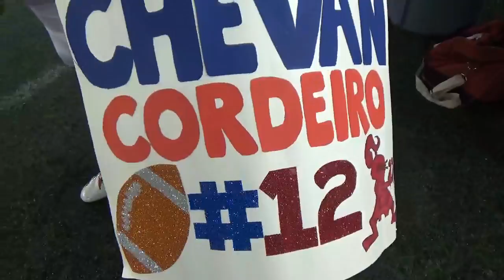Post-game: Saint Louis QB Chevan Cordeiro 10/7/17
Quarterback Chevan Cordeiro of No. 1-ranked Saint Louis chats after his team's 40-20 homecoming-night victory over No. 4 Punahou at Aloha Stadium, Saturday, Oct. 7, 2017. Cordeiro ran for two TDs and passed for two more in a win that clinched the first-round ILH title for the Crusaders. Video: Paul Honda.